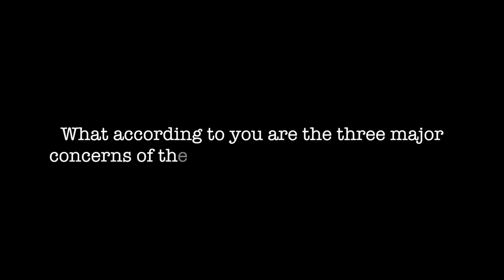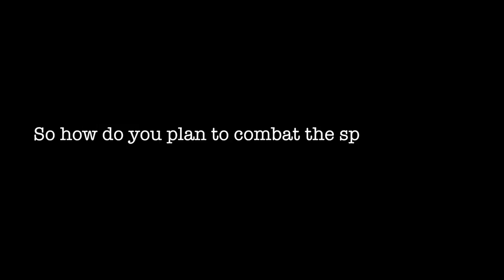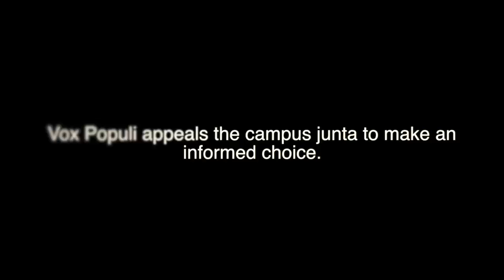Gautam Pratap Singh: Candidate, President Students' Gymkhana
Vox Populi, the Journalism Society of IIT Kanpur, interviewed Gautam Pratap SIngh, who is contesting for the post of President Students' Gymkhana. The initiative has been taken so that the campus junta can get to know the candidate and make an informed choice.